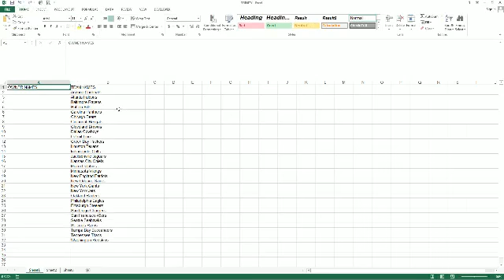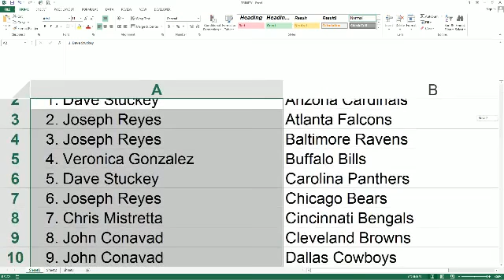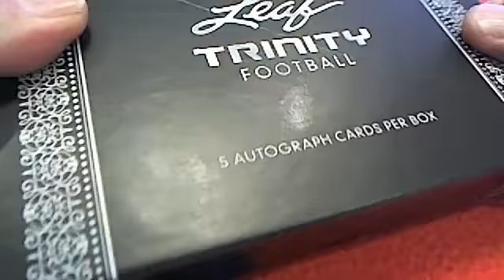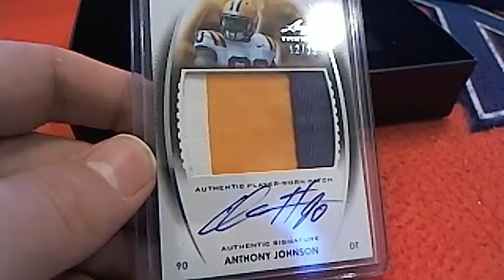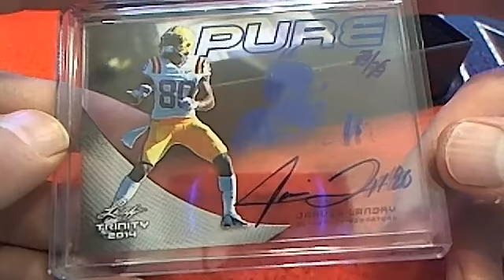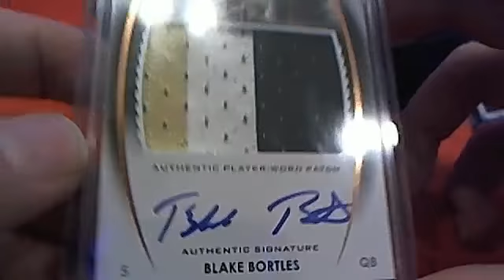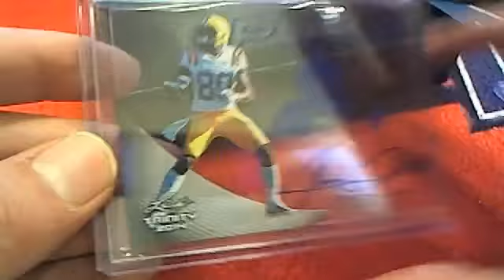2014 Leaf Trinity Football Box 21